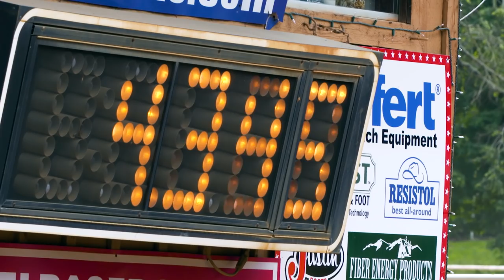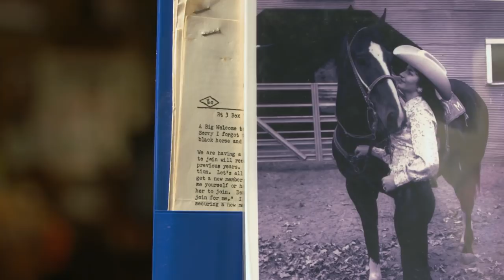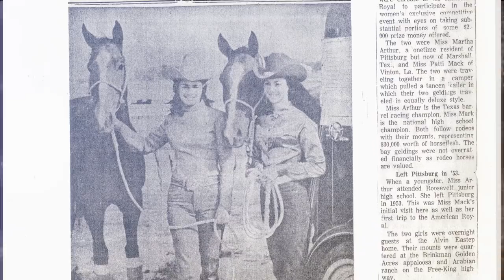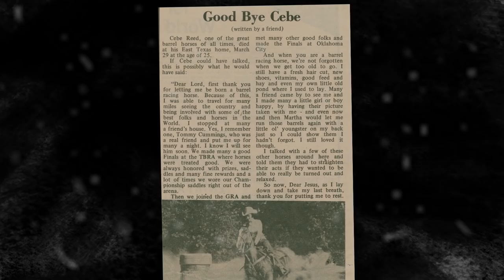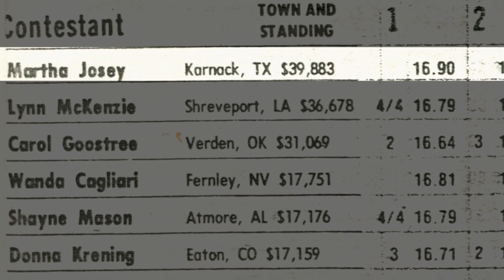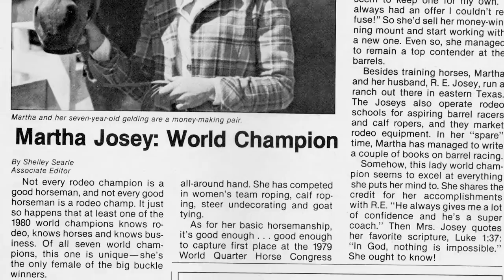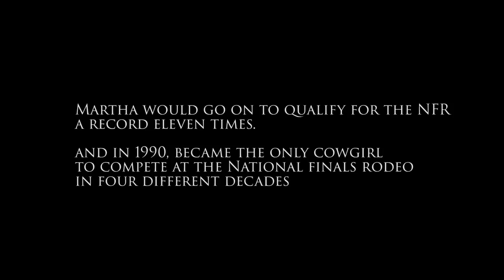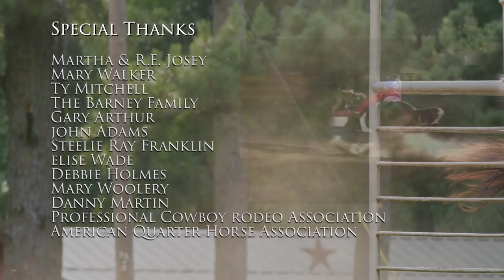Purina® Stories of Greatness: Martha Josey, Full-Length Feature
Join along as Martha Josey, pioneer woman in rodeo history and Purina Ambassador, shares her stories of greatness with us. From career-ending injuries, to world titles, to training the next generation of rodeo champions, watch how this living legend has overcome insurmountable obstacles and how she has given back to the sport that defines her.